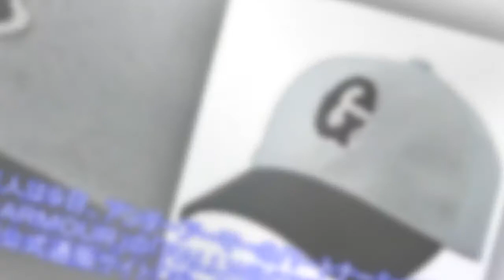巨人「Ｇ－ＡＲＭＯＵＲ」秋冬モデルを発売Top News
,巨人「Ｇ－ＡＲＭＯＵＲ」秋冬モデルを発売Top,
巨人「Ｇ－ＡＲＭＯＵＲ」秋冬モデルを発売Top News ► Subscribe for more 写真拡大 巨人は９日、アンダーアーマーのパートナーシップによるライセンスアイテム「Ｇ－ＡＲＭＯＵＲ」の「ＦＡＬＬＷＩＮＴＥＲ ２０１９モデル」を１０日の正午より球団公式通販サイト「ジャイアンツオン